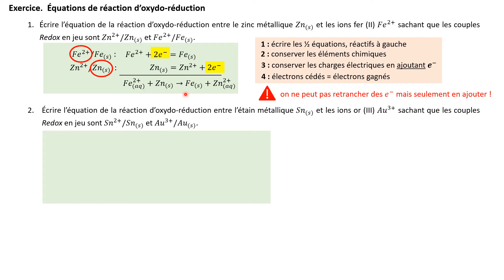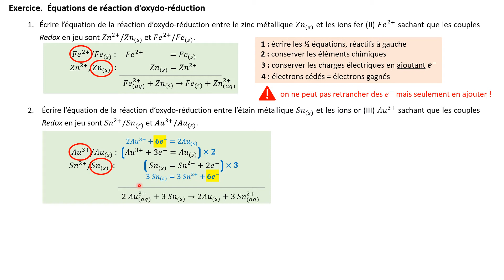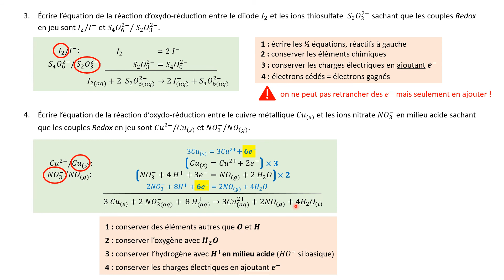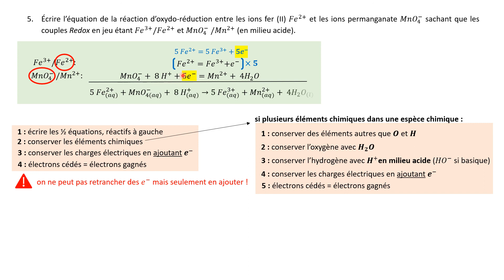1èreSPE. Exercice : équations de réactions d'oxydo-réduction